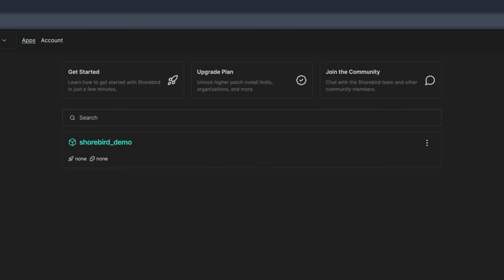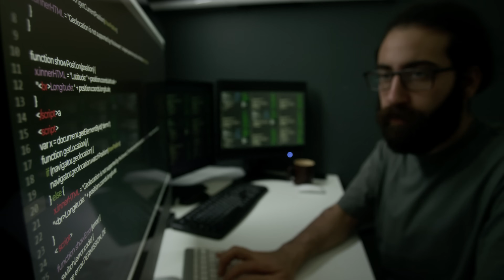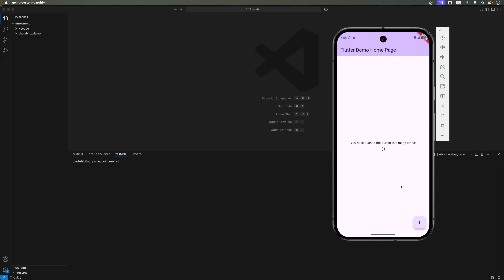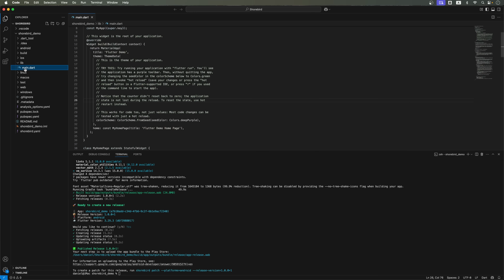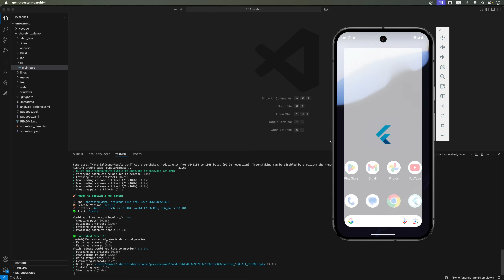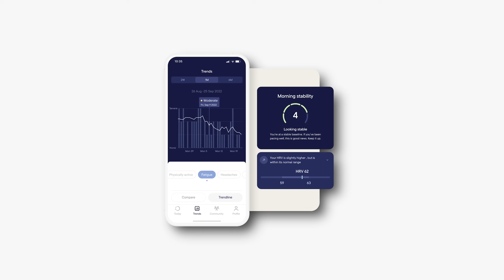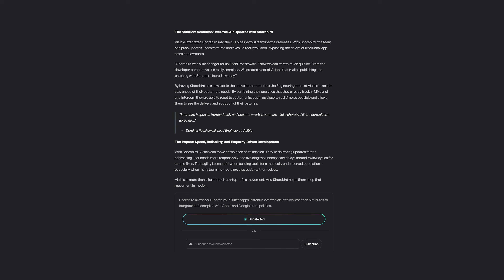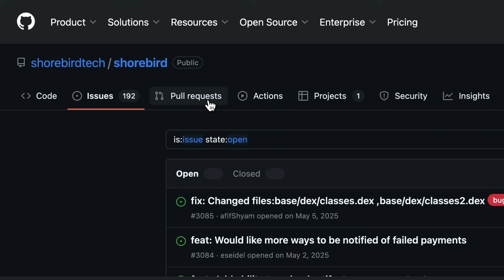Shorebird Dev Review - 2025 | Update Your Flutter App Instantly!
In this Shorebird.dev review, I explore how Shorebird lets Flutter developers push instant updates to apps without app store delays. I walk through the setup, demo the update process, and share a real-world case study showing how it’s transforming app deployment.

⏱️CHAPTERS:
0:00 Shorebird.dev Review
1:02 What Is Shorebird?
1:46 Why It Matters
2:55 How It Works
7:51 Real-World Use Case: Visible
10:07 Is Shorebird Dev Worth It?